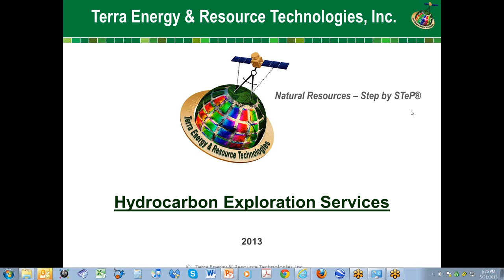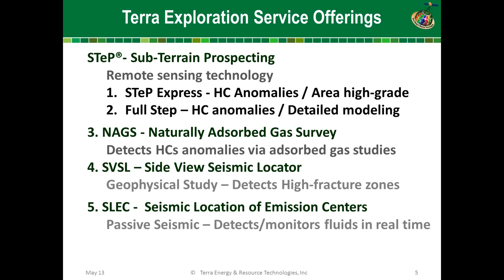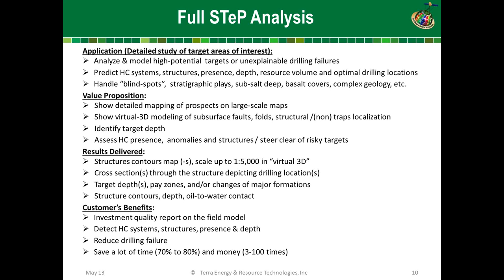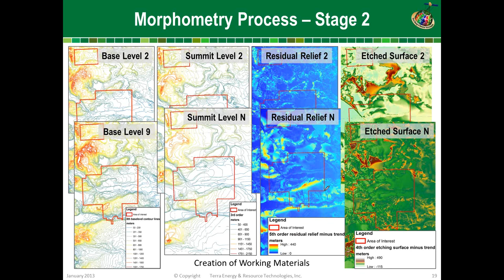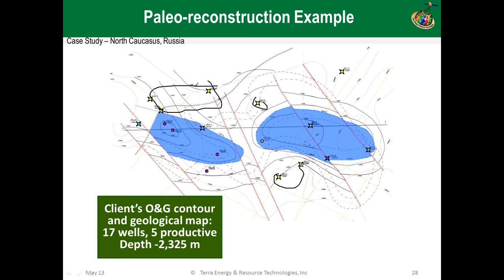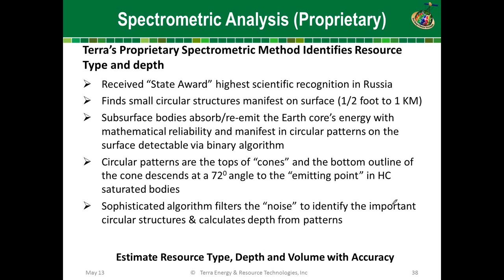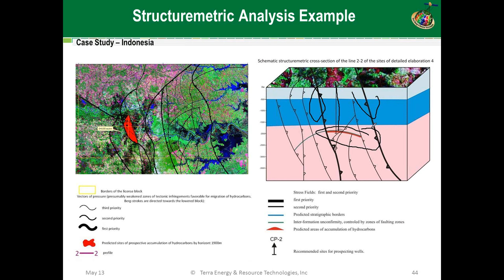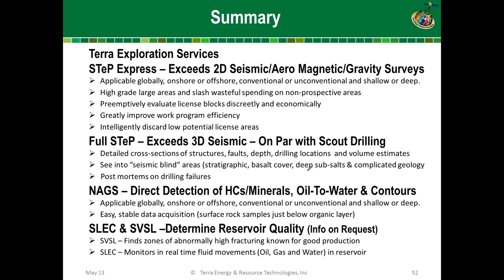2013 05 21 18 25 Terra Hydrocarbon Exploration Services Presentation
Terra's Presentation on Hydrocarbon Exploration Services using its STeP suite of products.